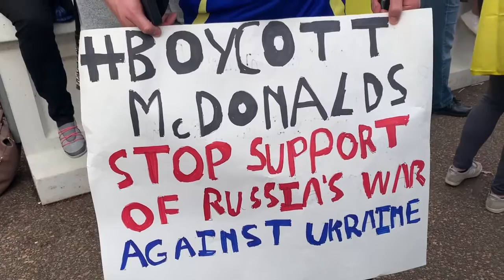Акція за Україну під Білим домом. Белый дом. Акция. США. 16.03.2022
© «ПОЛИТ ФАКТЫ»